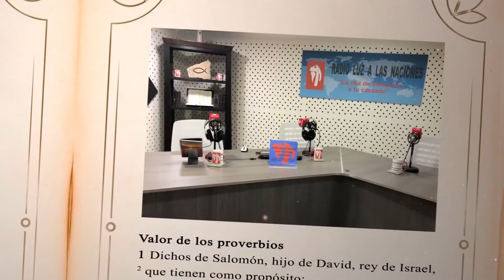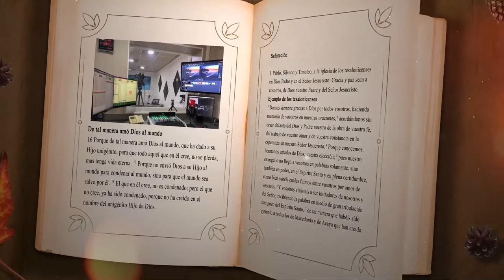DÍA 2 OCTUBRE